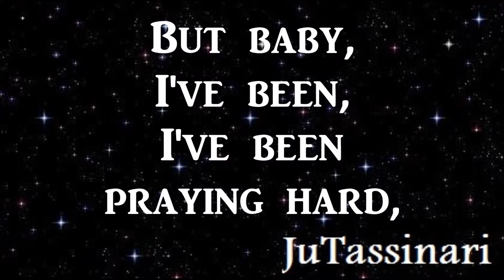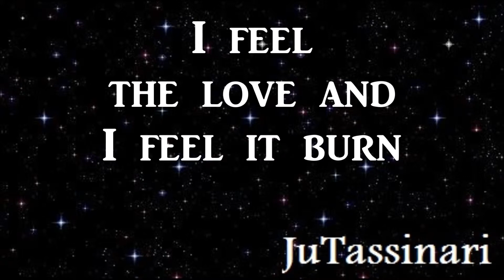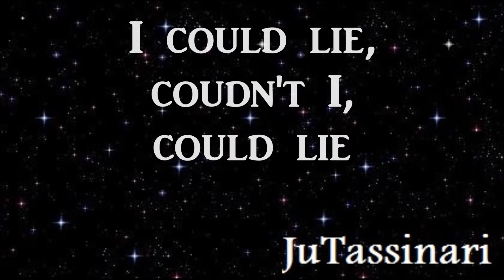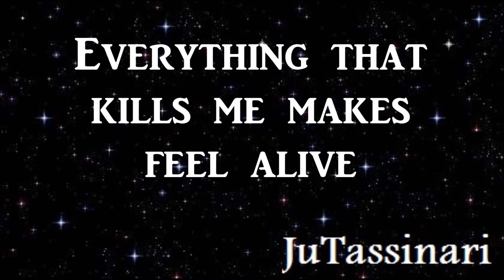Counting Stars OneRepublic Lyrics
OneRepublic
Counting Stars
Lyrics